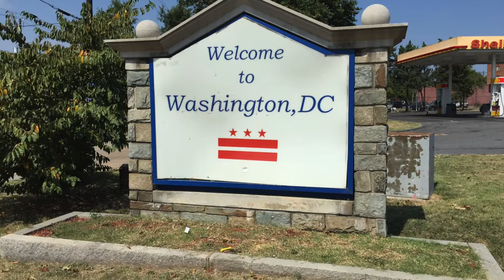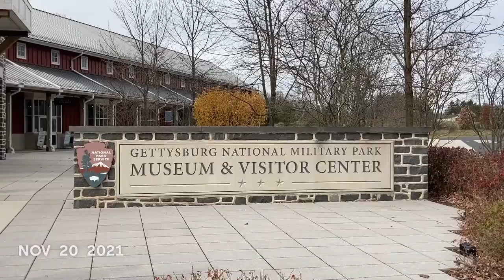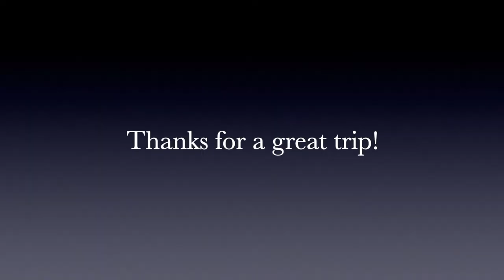East Coast Adventure 2021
Richardson Family trip to East Coast, November 2021